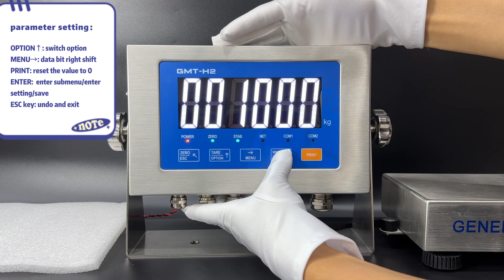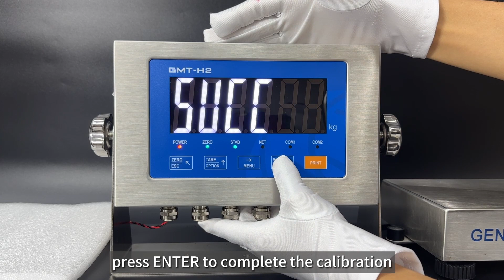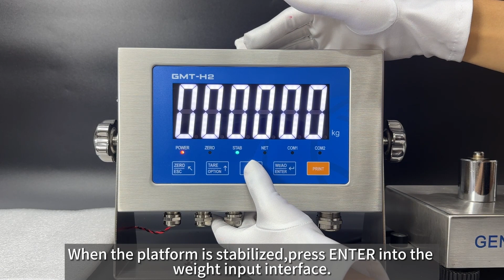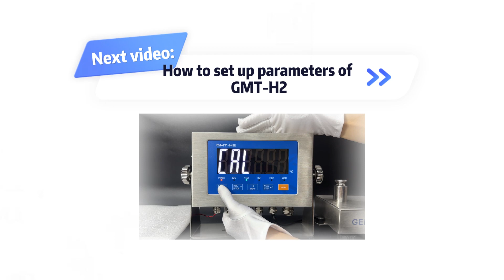Weighing Indicator GMT-H2 Calibration Method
Hi, Welcome to General Measure’s channel. In this video, we are going to demonstrate the GMT-H2 calibration process, which includes set calibration parameters, zero calibration, gain calibration with weights, and theoretical value calibration.